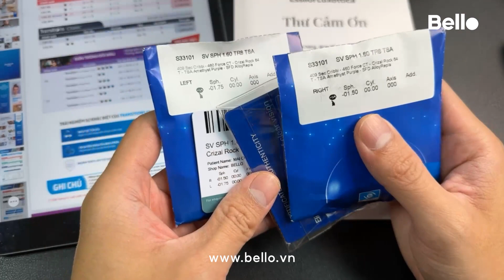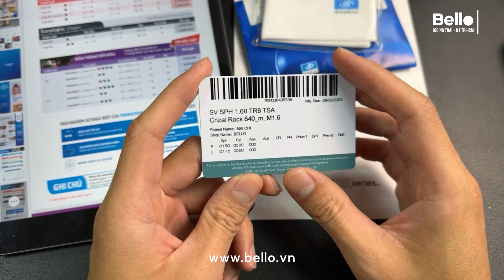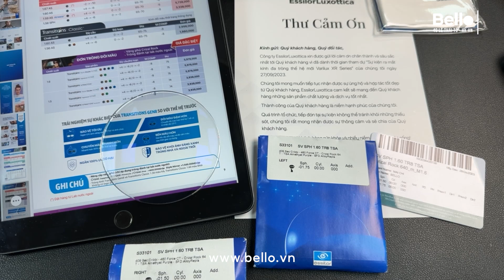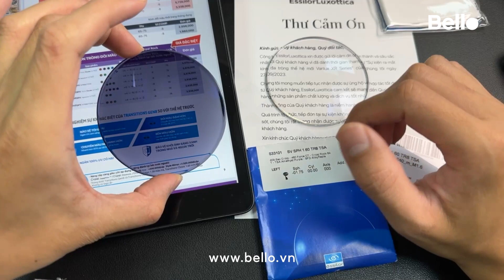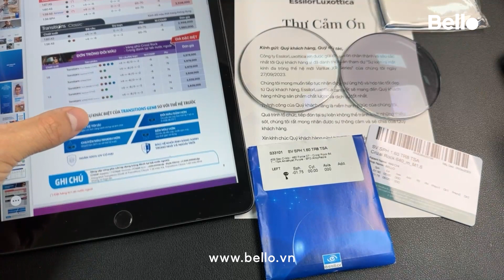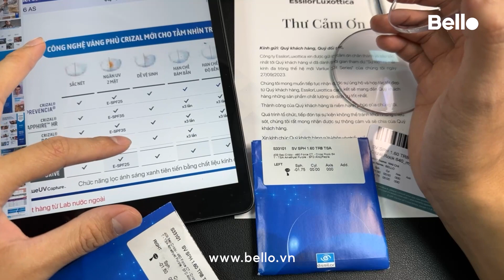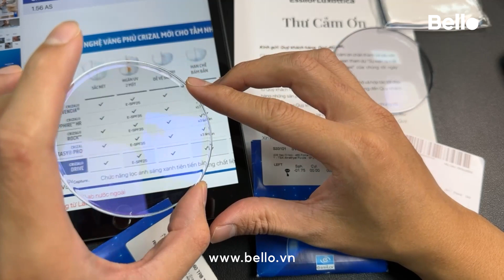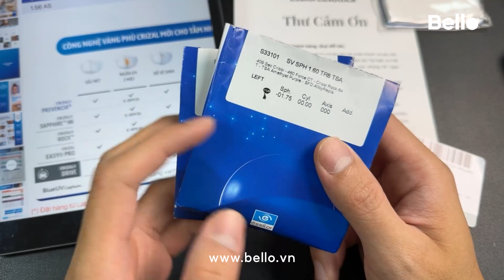Trên tay tròng kính cận đổi màu Essilor Transitions Signature Gen 8 Thạch Anh Tím - Crizal Rock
Trên tay tròng kính cận đổi màu Essilor Transitions Signature Gen 8 Thạch Anh Tím - Amethyst Purple chiết suất 1.60 váng phủ Crizal Rock, sản xuất tại phòng lab của Essilor tại nước ngoài:
Trọn bộ sản phẩm bao gồm 1 cặp tròng kính với vỏ bao ghi rõ loại sản phẩm, khăn lau kính, chứng minh thư tròng kính - Certificated of Authenticity Card COA Card (kiêm thẻ bảo hành 1 năm cho các lỗi của nhà sản xuất).

Mài lắp trực tiếp tại Bello Eyewear cùng kĩ thuật viên giàu kinh nghiệm và robot mài lắp Essilor Delta 300 thế hệ mới có khả năng lập sơ đồ mũi khoan điện tử và khoan hoàn toàn tự động cho thành phẩm chính xác từng mm và đẹp về thẩm mỹ.

- Mrs.Hà: 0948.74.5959 - Mr.Sơn: 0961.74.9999 (Zalo/Mobile)
Bello Eyewear - Đối tác chiến lược, đại lý uỷ quyền chính thức tròng kính Essilor chính hãng tại Việt Nam:
Giờ mở cửa: 8h30 am - 21h30 pm từ thứ Hai - Chủ Nhật.
𝐇à 𝐍ộ𝐢: 46 Lê Thái Tổ - Bờ Hồ Hoàn Kiếm (Cạnh báo Hà Nội Mới)
𝐓𝐏 𝐇𝐂𝐌: Lầu 1, Số 100 Nguyễn Trãi - P. Bến Thành - Quận 1
Cùng xem MC Đức Bảo trải nghiệm trực tiếp tại Bello Eyewear